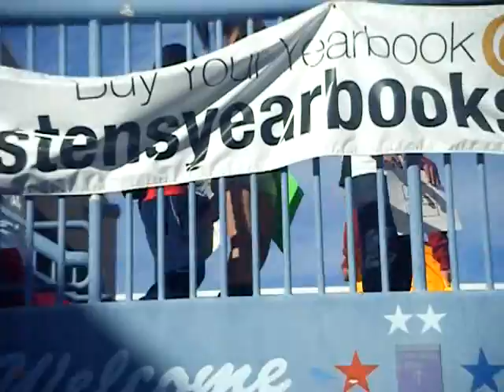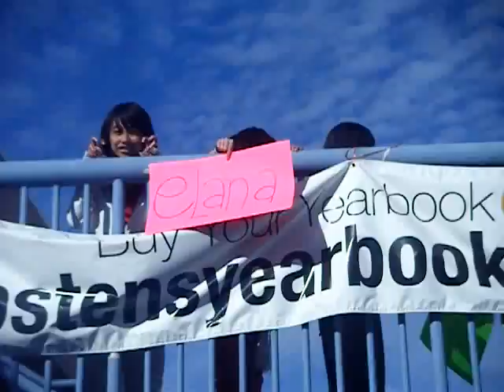Sadies? (Elana&Phi)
Elana asking Phi to Sadies!